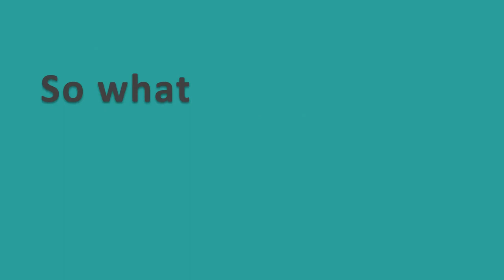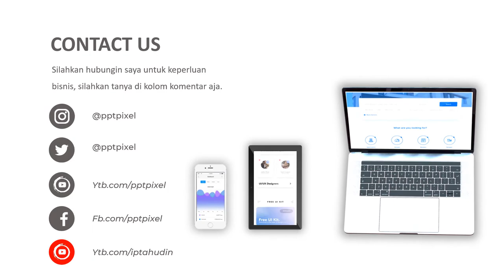Jasa Video Pemasaran kavling perumahan, Perumahan Citra Indah, Pembangunan, Perumahan, Regency terba